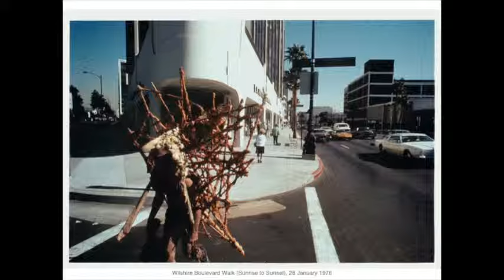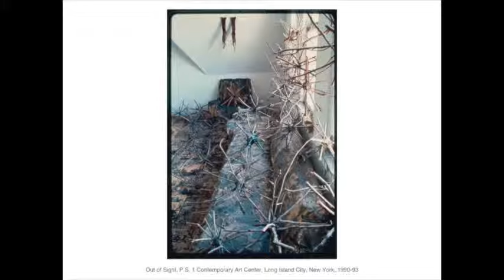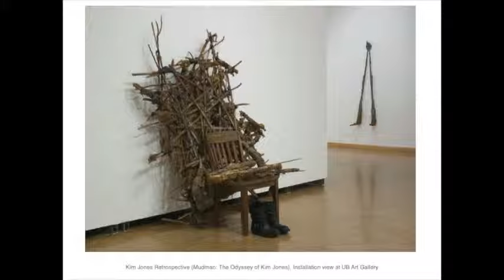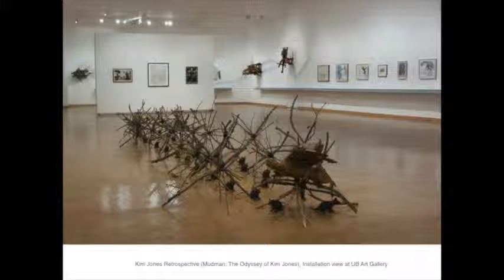Kim Jones Artist Talk at The Vermont Studio Center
Kim Jones gives an artist talk in the dining hall of The Vermont Studio Center on April 8, 2014.

Kim Jones was born in San Bernardino, CA, and his work grew out of the Southern California performance art scene of the 1970s.  Jones' work incorporates performance, sculpture, drawing, and painting. He became known early on for his performance persona, "Mudman," and could be seen walking the streets of Los Angeles and Venice, CA during the 1970s, and then during the 1980s in New York City and New York's subway system, covered in mud, and wearing a crudely constructed lattice-work structure of sticks, tape, and twine on his back, his face covered with a nylon stocking.

Jones' work has been exhibited widely in the US and internationally and has been included in Under the Big Black Sun: California Art In the Age of Pluralism, 1974-81 (The Museum of Contemporary Art, LA), Abject Expressionism (PMCA, Pasadena, CA), 17th Biennial of Sydney: The Beauty of Distance (Sydney, Australia), Compass In Hand (MoMA, NYC), The Third Mind: American Artists Contemplate Asia, 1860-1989 (The Guggenheim, NYC), among others. His work is included in the permanent collections of The Museum of Modern Art (NYC), Whitney Museum of American Art (NYC), The Metropolitan Museum of Art (NYC), The Museum of Contemporary Art (Los Angeles), and others.